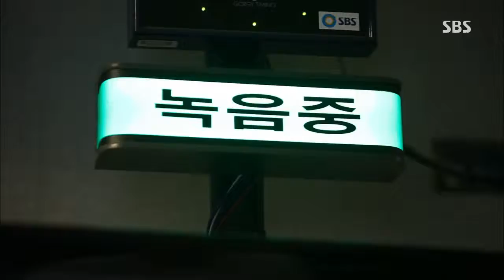truyền hình trực tiếp hôm nay 2013-09-12 #8(7)